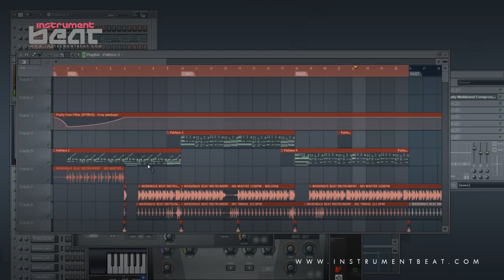Merengue Mambo 030 - Beats en venta - Beats for sale - Instrumentales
FILE : InstrumentBeat 2012 - MerengueMambo 030 06